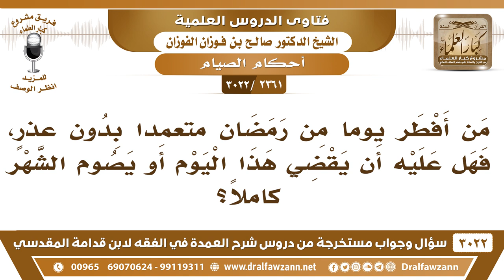[2361 -3022] من أفطر يوماً من رمضان متعمداً؛ فهل عليه أن يقضي ذلك اليوم أو يصوم الشهر كاملاً؟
-"[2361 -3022] السؤال: من أفطر يوماً من رمضان متعمداً بدون عذرٍ، فهل عليه أن يقضي هذا اليوم أو يصوم الشهر كاملاً؟
الجواب: الجَوَابُ: لا، يجب عليه التوبة أول شيء، ويجب عليه قضاء هذا اليوم الذي أفسده، مع التوبة إلى الله عز وجل.
للاشتراك في قناة الشيخ صالح الفوزان

للاستفسار والإقتراحات والدعم
رئيس الفريق
لمشروع كبار العلماء